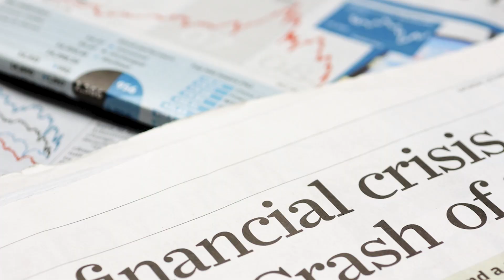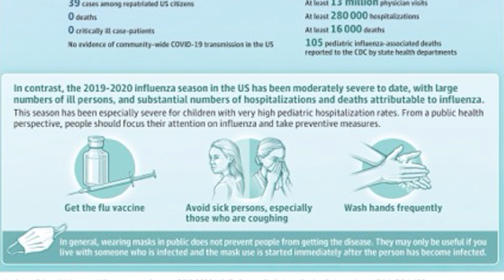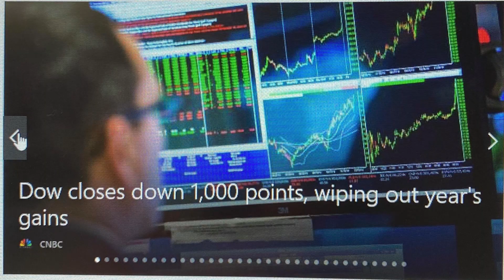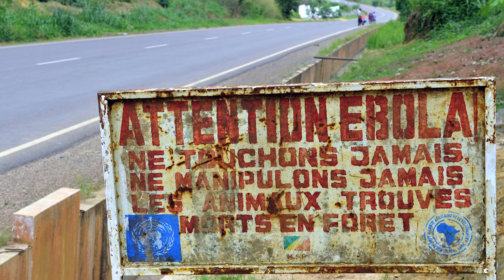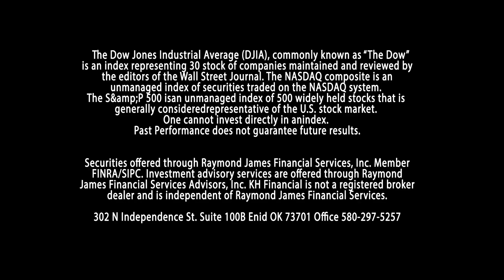KH OYM Coronavirus and the Market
302 N Independence St. Suite 100B Enid OK 73701